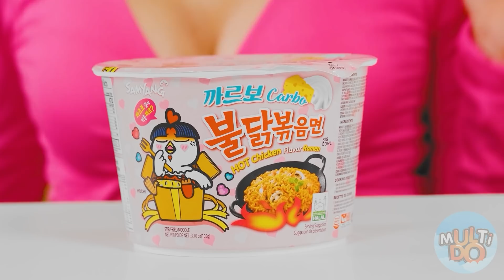CHỈ ĂN ĐỒ ĂN CÓ CÙNG 1 MÀU TRONG 24 GIỜ! Đồ Ăn Màu Hồng Vs Xanh Lá Từ Multi DO! FOOD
Màu hồng sẽ chiến đấu với màu xanh lá cây trong thử thách mới của chúng tớ! Bắt đầu thôi!

Hãy chia sẻ video này với bạn bè để khiến họ thèm thuồng nhé!